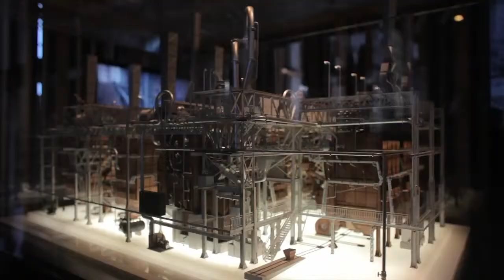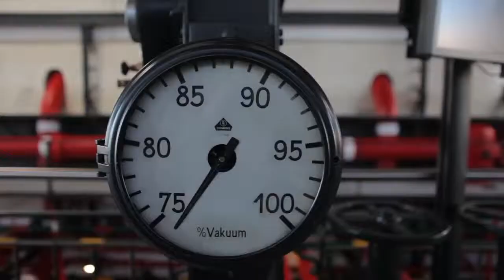O Museu da Electricidade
Bem-vindos ao Museu da Electricidade